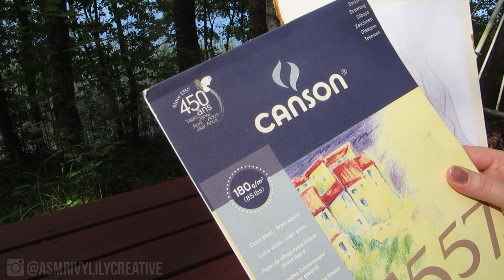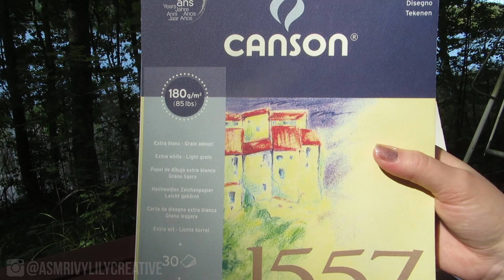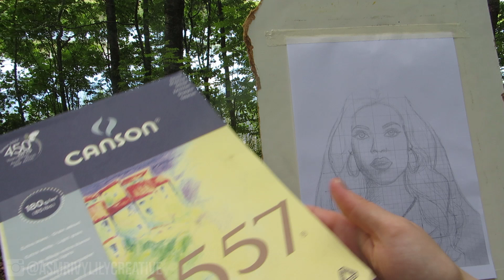ASMR Baking Paper Transfer & Ballpoint Pen Tracing Outdoors - No Talking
ASMR baking paper transfer and ballpoint pen tracing outdoors, no talking. This is a real time video of tracing and transferring sketches outdoors for a coloring page using graphite transfer paper and baking paper. There are nature sounds and birds singing in the background. Includes ballpoint pen drawing sounds, paper crinkling, tapping on art supplies, and taping sounds, but no talking.

TIMESTAMPS
0:00 Taking out the supplies and setting up
6:38 Graphite transfer paper
8:09 Tracing the sketch with a ballpoint pen
16:13 Transferring flower sketches with baking paper

• Canson 180 gsm Drawing Paper
• Graphite transfer paper
• Ballpoint pen
• Baking paper + soft pencil

This is a re-upload from my art channel I decided to make a separate channel for ASMR and move my old art ASMR videos here.

Original video upload day: Jul 18, 2017

Autonomous sensory meridian response (ASMR) is a euphoric experience characterized by a static-like or tingling sensation on the skin that typically begins on the scalp and moves down the back of the neck and upper spine, precipitating relaxation. ASMR is most commonly triggered by specific acoustic and visual stimuli including the content of some digital videos.